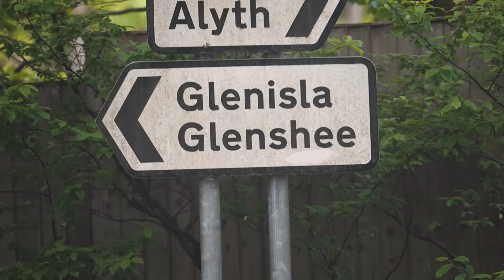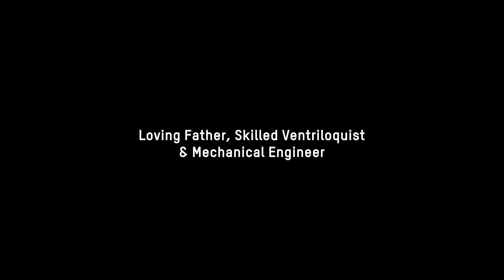Glen died :(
r.i.p little glenny